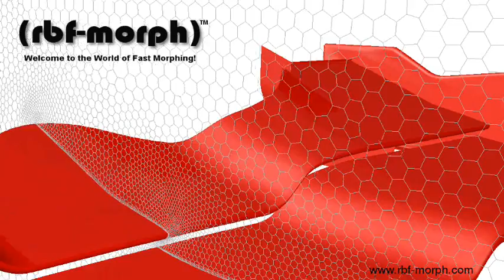f1 Front wing tuning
In this example an academic model of a F1 wing is used. The cad model has been defined using the rules of the 2007 formula1 Championship.
To give an idea of potential use of rbfmorph, four cases have been tested to modify the wing set-up and shape
•changing the flap angle (rigid rotation about its leading edge);
•changing the elements shape prescribing a rotation of the central portion around the main plane trailing edge;
•changing the elements shape prescribing a vertical displacement of the central portion around the main plane trailing edge;
•changing the elements shape prescribing a vertical displacement of the end plates.